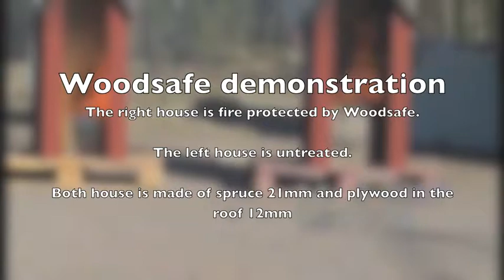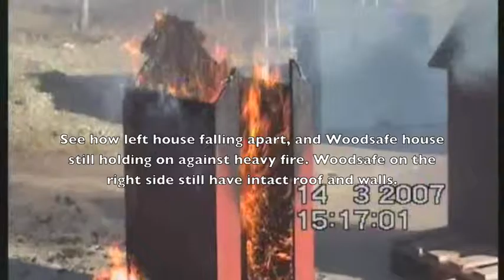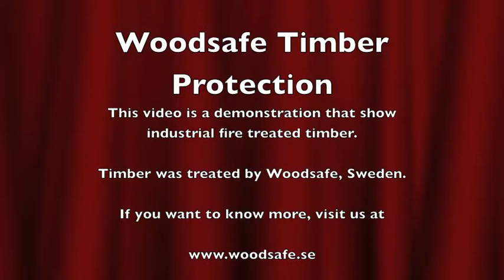Woodsafe v/s untreated wood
Woodsafe fireprotected timber v/s untreated timber.
This video demonstrates the enormous difference there is between Woodsafe wood and untreated wood.